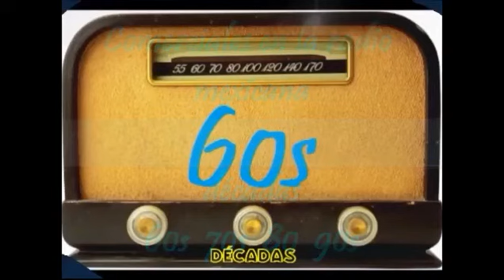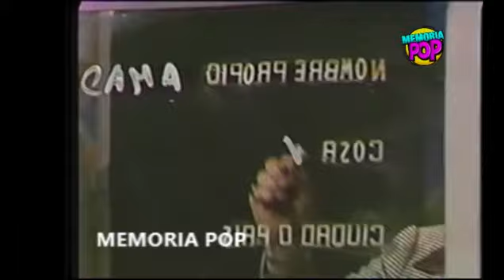35 La Bruja Blanca Del Kilimanjaro Kaliranm